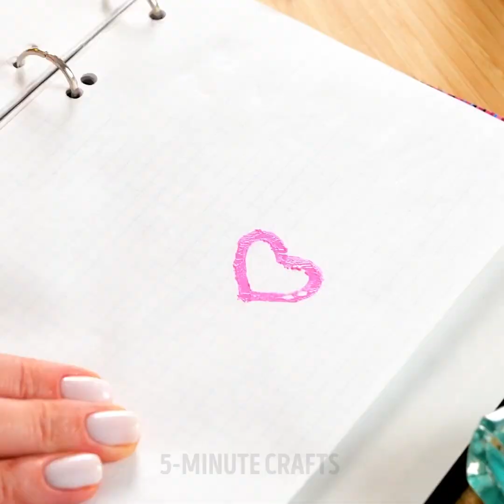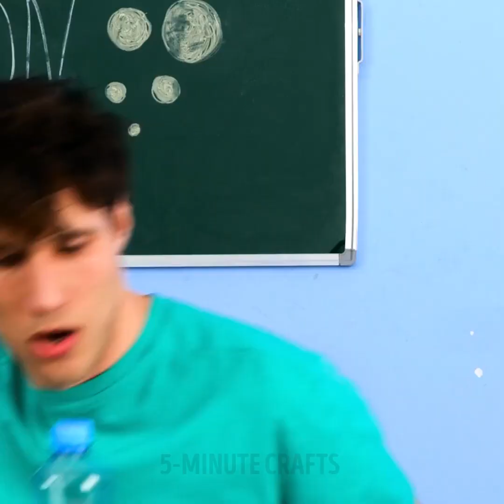CREATIVE AND USEFUL DIY IDEAS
TIMESTAMPS
0:01 Easy Heart Shape Accessory DIY You Should Try
0:30 Glue Gun DIY Idea For Cute Decorations
1:02 3D Pen Aquarium Decor You Can Make

5-Minute Crafts DIY: ​@5MinuteCraftsDIY
5-Minute Crafts PLAY: ​@5MinuteCraftsPLAY